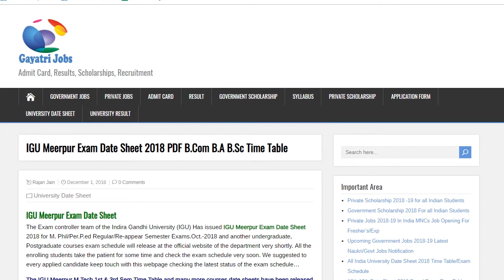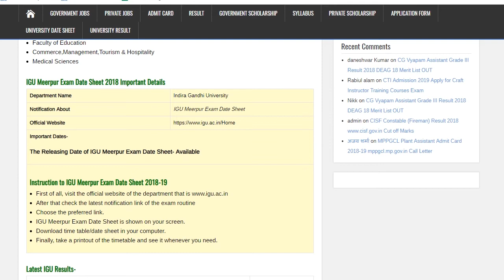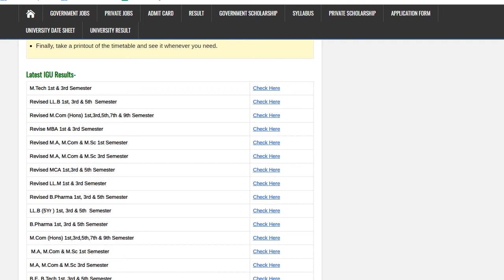IGU Meerpur Exam Time Table for UG & PG Courses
The IGU Meerpur Exam Date Sheet 2018 for M. Phil/Per.P.ed Regular/Re-appear Semester Exams & undergraduate, Postgraduate courses exam schedule is available @